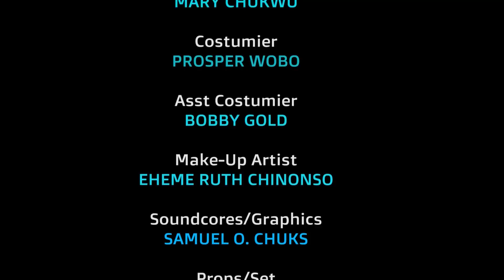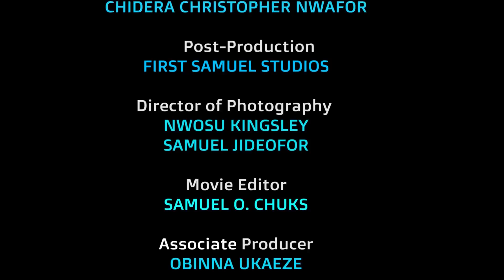A Love Made Of Gold (Season 13&14) - Frederick Leonard New Trending Nollywood Nigeria Movie 2022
You only have control of 3 things in your life; the thoughts you think, the images you visualize, and the actions you take. Life presents many choices, the choices we make determine our future. And everything in our life is a reflection of a choice we have made. Watch Frederick Leonard in this well designed royal masterpiece.

STARRING: Frederick Leonard, Mary Igwe, King Paul, Chizoba Nwokoye, Irenen Ibekwe, Rita Arum, Uchenna Nnolim, Isaac Otutu.
PRODUCED BY: Anthony Okechukwu Nwatu.
DIRECTED BY: Obinna Ukaeze.
COMPANY: Philmond Movies Ltd.
YEAR: 2022

Watch Best Of Nigerian epic Nollywood Movies, Watch Best of Nigerian actress, Best Of Nigerian Actors, Best Of Mercy Johnson, Best Of Ini Edo, best of tonto Dikeh, in Nollywood movies, action, Romance, Drama, epic, Only on youtube Best Of Nollywood Channel, see clips, trailers, and exclusives on Nollywood Movies. This Youtube channel brings you the best on Nigerian movies free, Hot, watch movies online here on this channel

Nollywood Movies brings you the best of entertainment on the YouTube channel, FREE movies are all you get here each time you visit the Nollywood Romance Youtube Channel, for new and Latest 2021 Nigerian films, just subscribe to this channel on Youtube